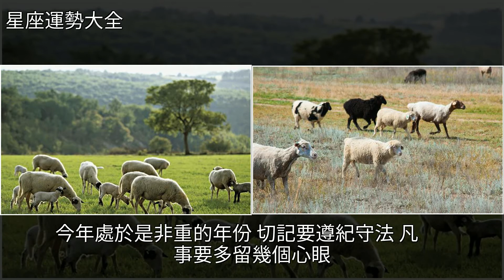金靈羊，分辨事理全力以赴，10月接囍接到必“發”不接不靈！，[星座運勢大全]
金靈羊，分辨事理全力以赴，10月接囍接到必“發”不接不靈！ [星座運勢大全]法國,創業,珠寶,婚姻,美容金靈羊，分辨事理全力以赴，10月接囍接到必“發”不接不靈！ [星座運勢大全]法國 創業 珠寶 婚姻 美容